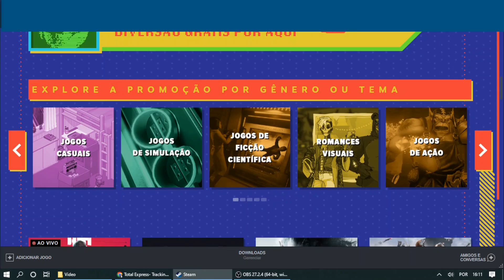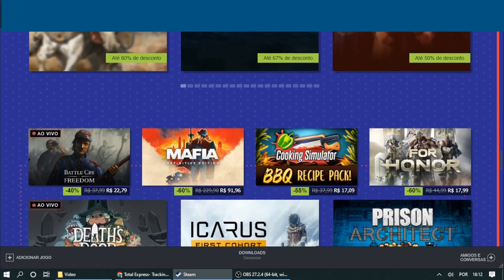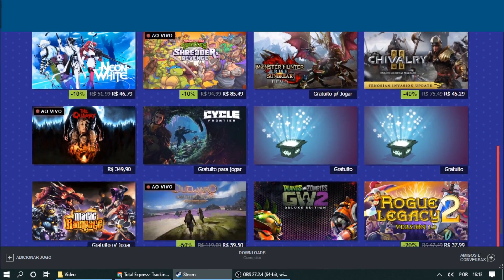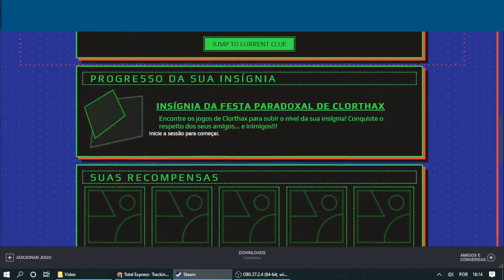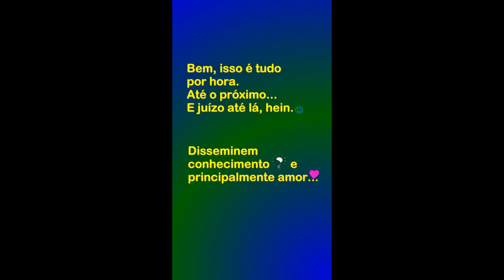Milhares de jogos em promoção na Steam - Promoção de Férias 2022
Promoção de Férias 2022 na Steam.

Era uma vez um baratinho... (eBook Kindle):
Preço: R$1,99

A Ideia de Deus (eBook Kindle):
Preço: R$1,99

Apoiem o canal, depositem qualquer valor através dessa Chave PIX aleatória:
4b30f34f-187a-45ce-81ed-da1805933bc8

Contribuam com o canal clicando no botão Valeu $

Controle Sem Fio Xbox - Carbon Black:

Controle Sem Fio Xbox - Robot White:

Adaptador sem fio Xbox para Windows 10:

Controle Ípega PG 9076 Bluetooth Gamepad para Android, TV:

Marca: ORICO:

Carregador de pilhas RAYOVAC AA/AAA PS132-2BR:

Console Xbox Series S:

Console Xbox Series X:

Console PlayStation 4 Mega Pack 18 - Ghost of Tsushima, God of War e Ratchet & Clank:

Console PlayStation 4 Mega Pack 15 - Spider-Man: Goty Edition, Horizon Zero Dawn: Complete Edition e Ratchet & Clank:

Console PlayStation 5:

Sony PlayStation 4 Pro 1TB Console - Black (PS4 Pro):

Monitor Samsung LED 23.5" Widescreen Curvo, Full HD, HDMI/VGA, FreeSync - LC24F390FHLMZD:

Placa de captura de vídeo HD com loop-out HD para USB 2.0 Placa de captura Entrada 4K Saída 1080P Live Streaming Game Video Converter:

Placa de captura de jogos, áudio e vídeo Placa de captura HDMI para streaming de jogos, transmissões ao vivo, gravação de vídeo